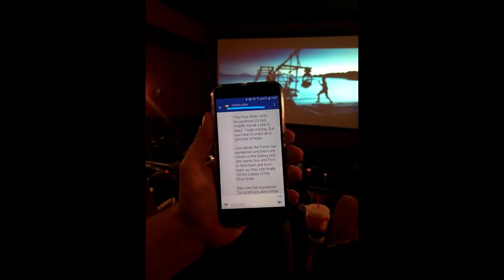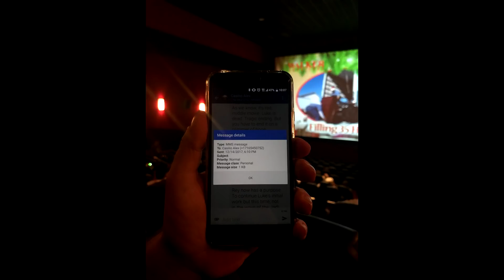Star Wars Episode 9 Theories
Tyler and Alex discuss their theories for Star Wars Episode 9. They discuss potential titles, plots and story direction of the next Star Wars Episode.